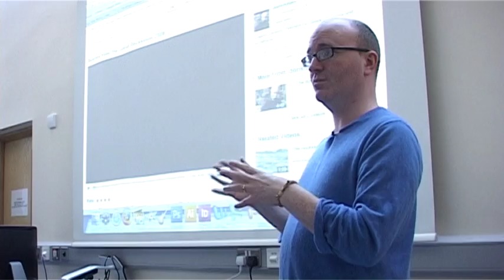Derek O' Connor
Derek O' Connor speaks about the initiative Dublin the Movie
Edited by Michael Timoney